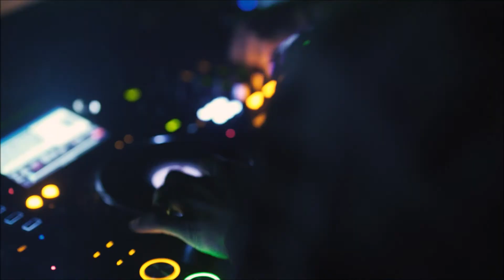Sick Bird - Silk (prod. Starseed Beats) *Official Music Video*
Official Music Video for 'Silk (prod. Starseed Beats)' by Sick Bird.  From the album 'Vertigo.'